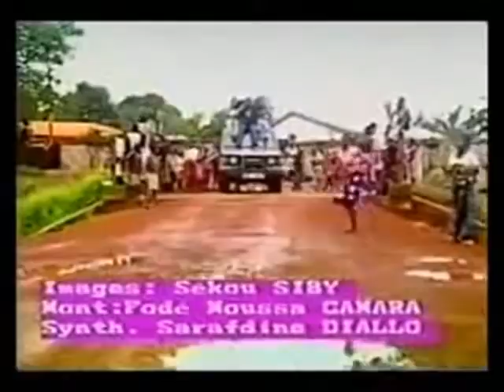AMADOU ACCORDEON BARRY -- Païkoun fidja.wmv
Musique guinéenne